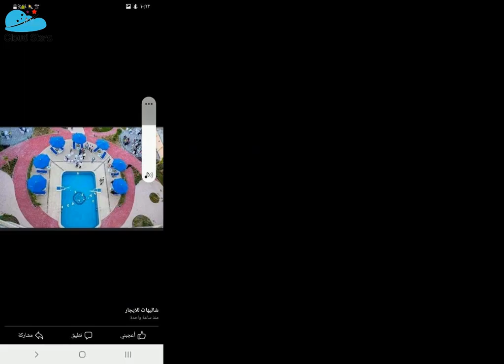للايجار الغردقة كمبوند كازبلانكا بيتش الغردقه، الغردقة – أحدث أسعار